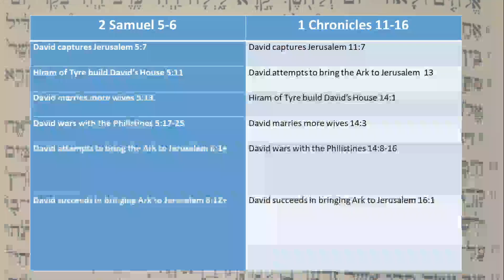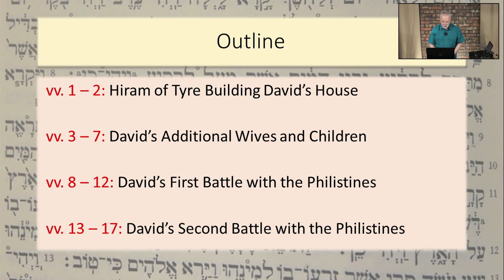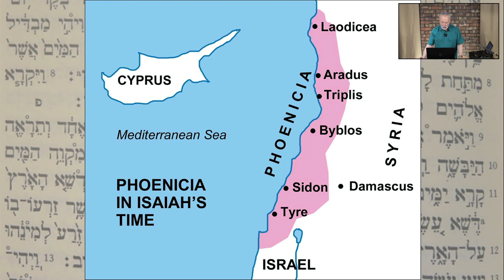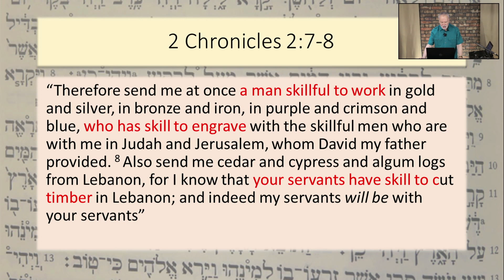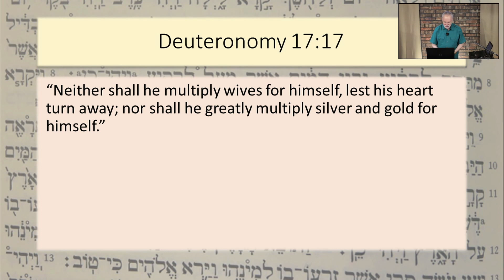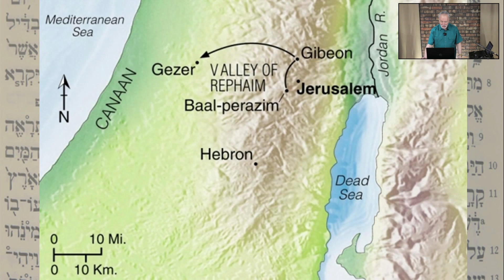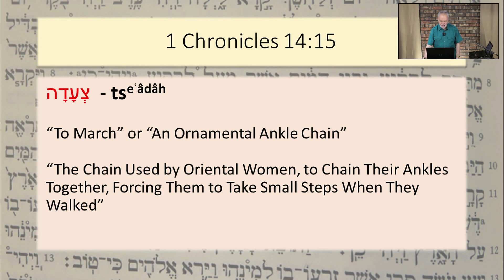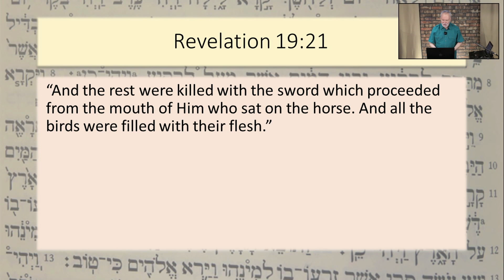1 Chronicles 14:1-17